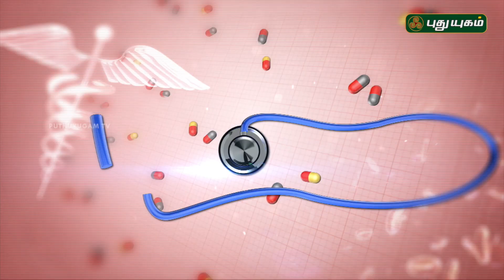Identify signs of autism in children | Doctor On Call | 02/02/2018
__________________________________________________ Learn how to spot the early warning signs of autism and what you can do to help your child.